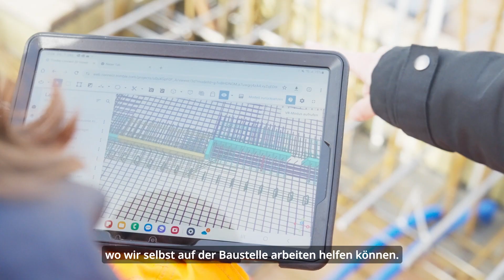Lehrstelle bei Gruner: So sieht dein künftiger Arbeitsalltag aus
Die standort- und fachübergreifende Zusammenarbeit zeichnet die Lehrstelle bei Gruner aus. Nutze die Gelegenheit und starte noch heute eine vielversprechende Karriere im Ingenieurwesen!